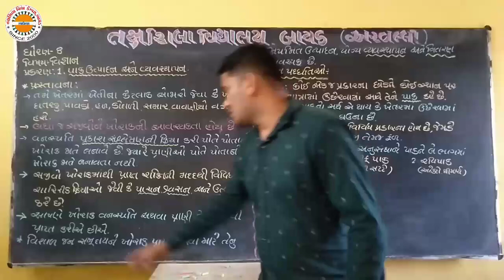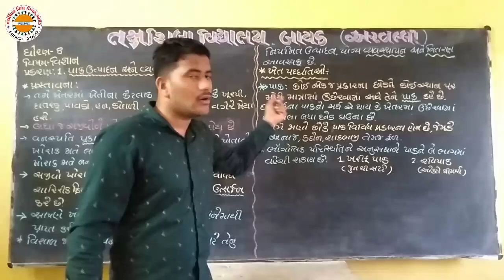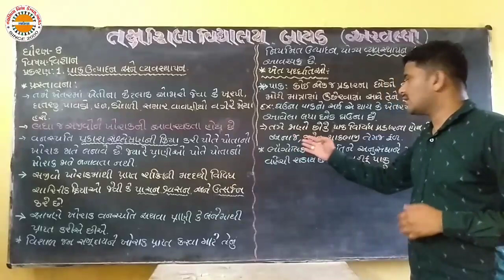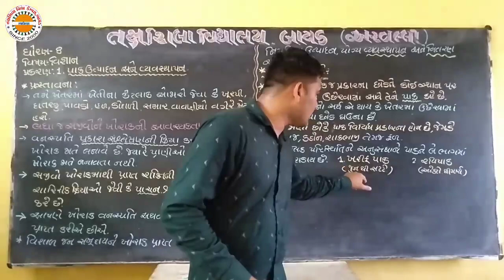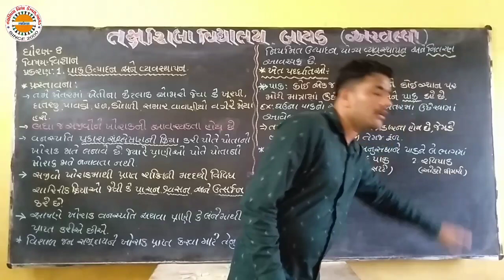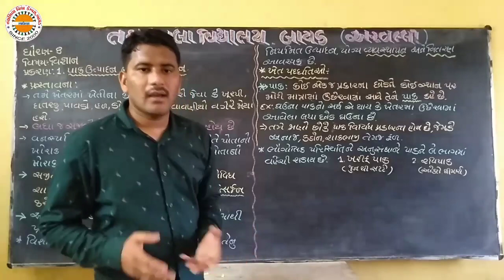ધો ૮ વિજ્ઞાન પ્રકરણ ૧ પાક ઉત્પાદન અને વ્યવસ્થાપન લેકચર ૧ તક્ષશિલા હોસ્ટેલ બાયડ,અરવલ્લી